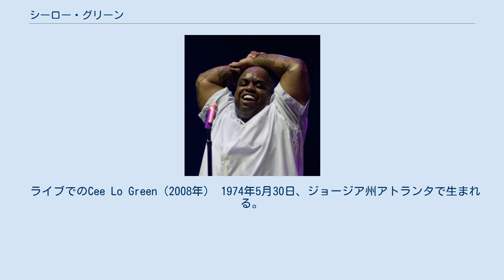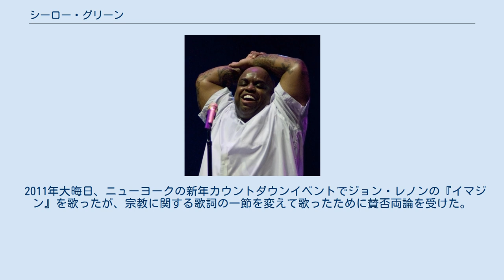シーロー・グリーン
シーロー・グリーン（Cee Lo Green) またはシーロー (Cee Lo) ことトーマス・デカルロ・キャラウェイ（Thomas DeCarlo Callaway、1974年5月30日 - ）は、アメリカのミュージシャン。
歌もラップもこなし、ヒップホップともR&Bとも形容できる、多彩な才能の持ち主。
 ライブでのCee Lo Green（2008年） 1974年5月30日、ジョージア州アトランタで生まれる。
幼い頃からゴスペルに親しんでおり、ソウル・ミュージック、ファンク、ハード・ロック等の幅広い音楽を聴き、やがてヒップホップに出会う。
 1994年、アウトキャストのレコーディングに参加する。
 1995年、グッディー・モブ（GOODIE MOB）のメンバーとしてデビュー。
 1999年、サンタナの大ヒット・アルバム『Supernatural』にゲスト参加する。
 2002年にグッディー・モブを脱退し、ソロ・デビューを果たす。
 2004年、かねてから親交のあったDJ、デンジャー・マウスと共にナールズ・バークレイ（GNARLS BARKLEY）を結成。
2006年にシングル「Crazy」が全英シングル売上げ年間1位となって話題になる。
同年5月4日、ジミ・ヘンドリックスのトリビュート・アルバム『Power Of Soul』に参加し、「Foxey Lady」を歌う。
 2011年大晦日、ニューヨークの新年カウントダウンイベントでジョン・レノンの『イマジン』を歌ったが、宗教に関する歌詞の一節を変えて歌ったために賛否両論を受けた。